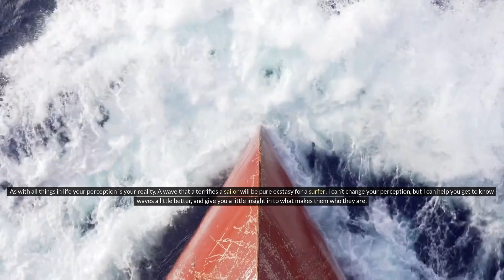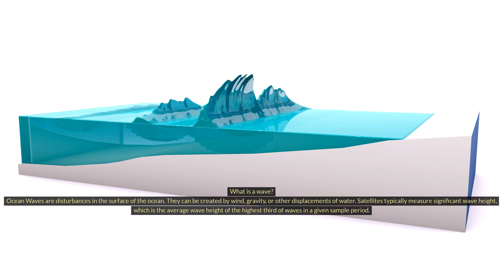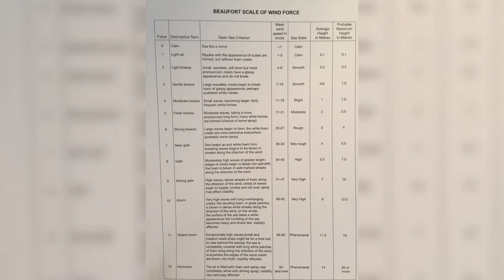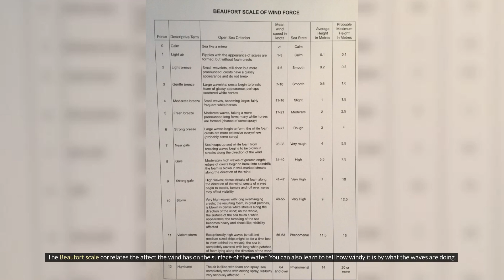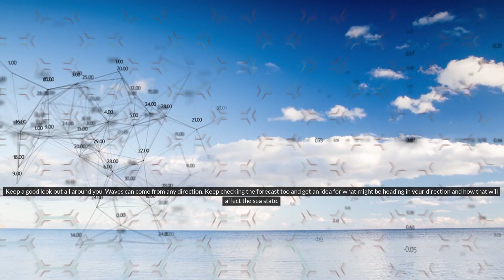Wave Mastery: Make the Ocean Bow Before You!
Master the ocean and make waves bow before you with our comprehensive guide on "Wave Mastery: Make the Ocean Bow Before You!" Dive deep into the dynamic world of marine forces and learn everything you need to know to navigate and handle waves like a pro. Whether you're a seasoned sailor or just starting out, this video is packed with practical advice, step-by-step instructions, and essential insights into marine electronics, boat towing, and marine batteries to ensure a smooth and stress-free sailing experience.

Discover the secrets of the sea as we explore topics such as how to interpret marine equipment signals, the best practices for utilizing marine batteries, and the essentials of boat towing. Our guide will equip you with the knowledge to tackle any challenges the ocean might throw at you, from understanding the behavior of different types of waves to effectively managing your vessel in turbulent waters.

Perfect for boating enthusiasts and professionals alike, this video is tailored to enhance your skills and boost your confidence on the water. Don't let waves dictate your journey; instead, learn to predict, react, and enjoy the ride with our expert tips on sailing and boating.

Ready to conquer the seas? Your adventure on the high seas awaits!

CHAPTERS:
0:00 - Waves and Vessel Dynamics
1:00 - Wave Fundamentals
5:00 - Characteristics of Different Waves
8:31 - Wave Impact on Boats
10:22 - Sailing Techniques in Waves
11:46 - Advanced Seamanship in Waves
11:54 - Perception of Waves on Camera